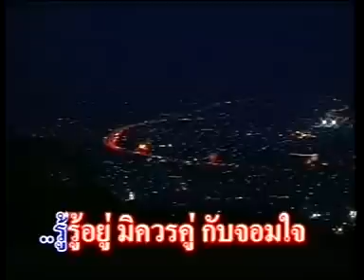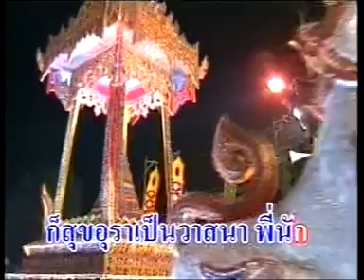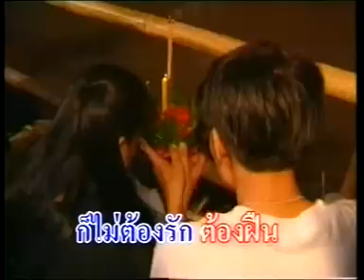ไม่รักไม่ว่า วินัย พันธุรักษ์ ชุดเพชรประดับเพลง